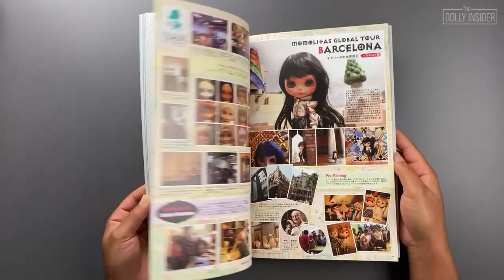Dollybird Vol 19 Doll Book Flip Through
Browse through Dollybird Vol 19 with the Dolly Insider!

Enjoy watching doll book flip through videos?

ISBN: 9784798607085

💙 NOT SURE WHICH DOLL BOOK TO PURCHASE? 💙

💕 LOVE JAPANESE FASHION DOLLS? 💕
Visit The Dolly Insider for the latest releases & to chat with other doll enthusiasts!